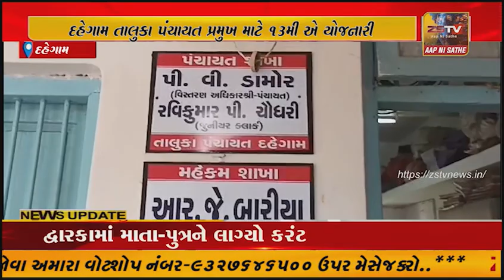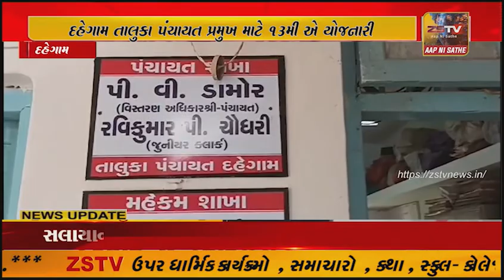દહેગામ તાલુકા પંચાયત પ્રમુખ માટે 13મી એ યોજનારી ચૂંટણીમાં આજે સાત જેટલા ફોર્મ નું વિતરણ થયું